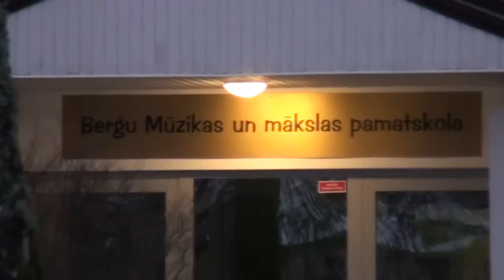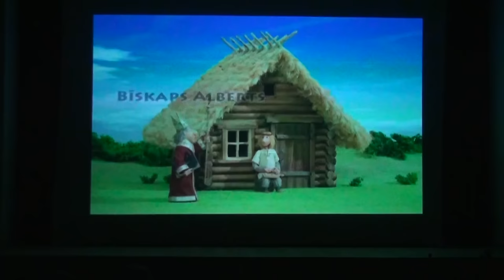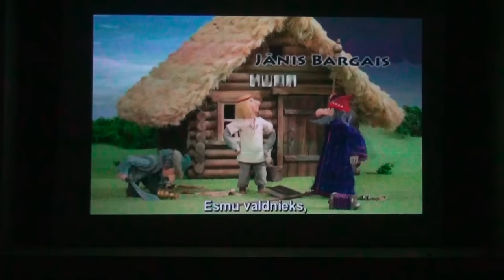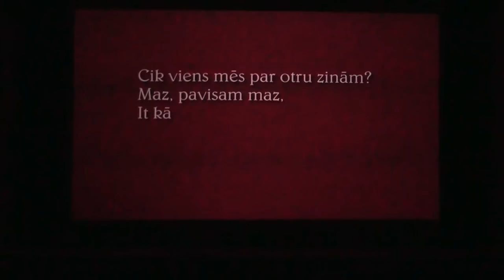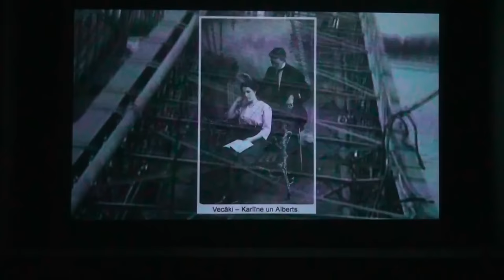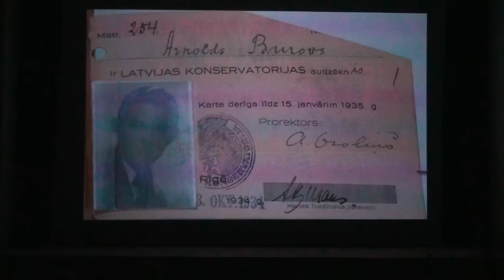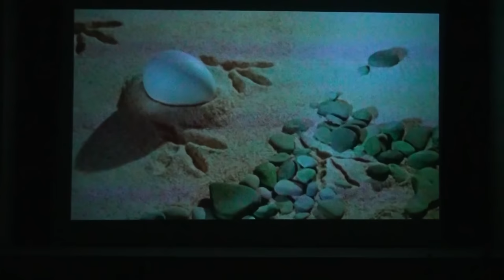Garkalnes Ziņas 203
Garkalnes novada Domes priekšsēdētājs Mārtiņš Gunārs Bauze-Krastiņš, Alvis Zīriņš (Garkalnes novada sporta centrs), Jānis Lepsis (Garkalnes novada Domes deputāts), Juris Silovs (Garkalnes novada Domes priekšsēdētāja vietnieks) par slidotavām un slēpošanas trasi Upesciemā.

M. G. Bauze-Krastiņš stāsta par ceļu remontiem un apgaismojumu Garkalnes novadā.

Fragmenti no režisora Jāņa Cimmermaņa filmām "Latvietis" un "Meistara slepenā dzīve". J. Cimmermaņa stāsts par dokumentālās filmas veidošanu, kas veltīta Arnoldam Burovam, izcilam leļļu filmu meistaram.